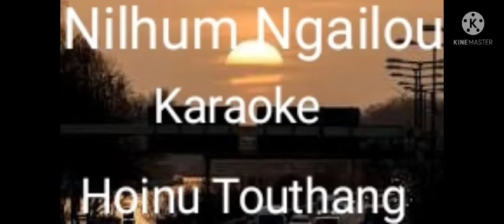Hoinu Touthang Nilhum ngailou Karaoke